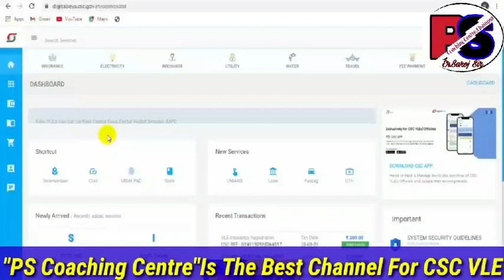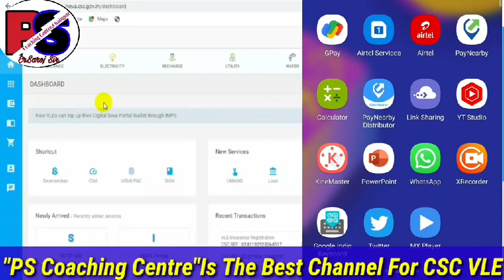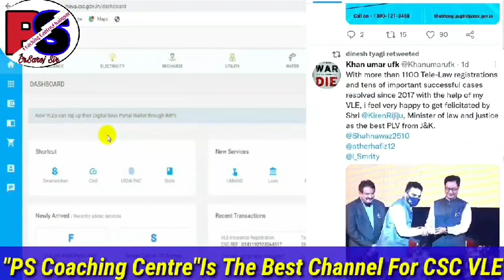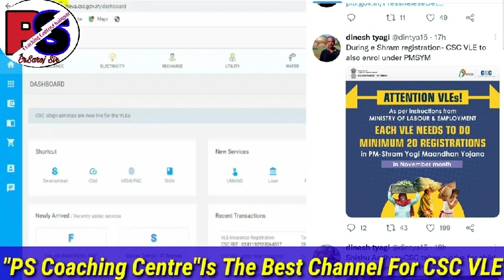CSC Bad News || आखिर CSC ऐसा क्यो कर रही हैं VLE के साथ | पून:मिला टारगेट जल्द करे पूरा